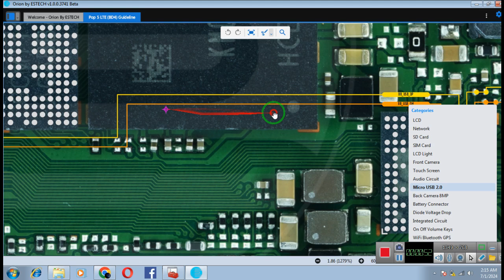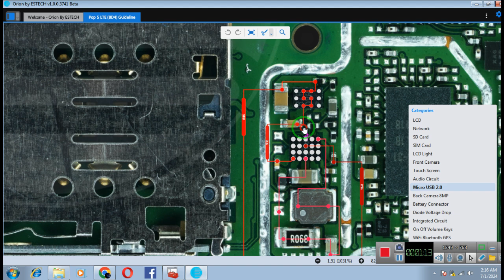tecno popo 5 Lite chargig problem